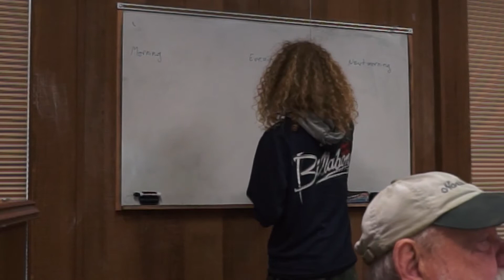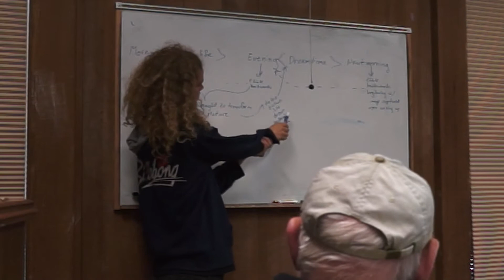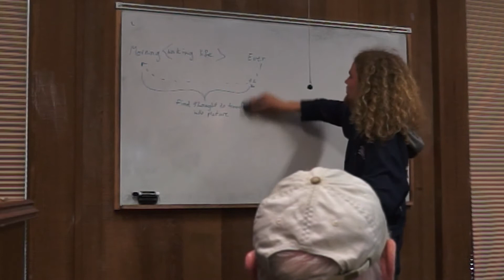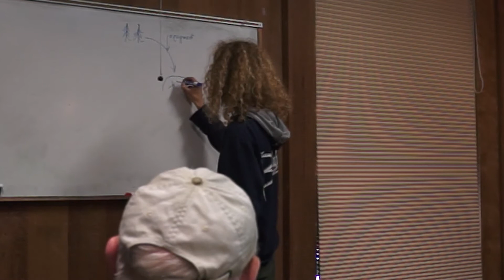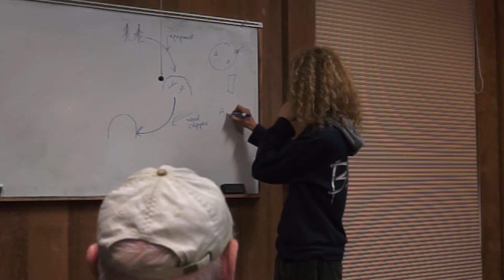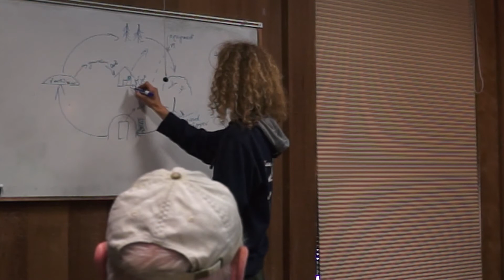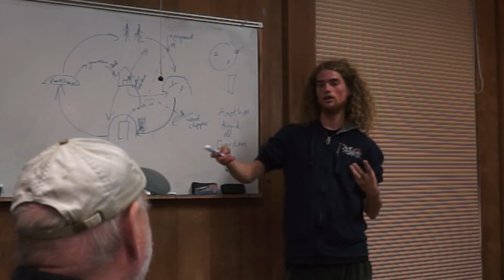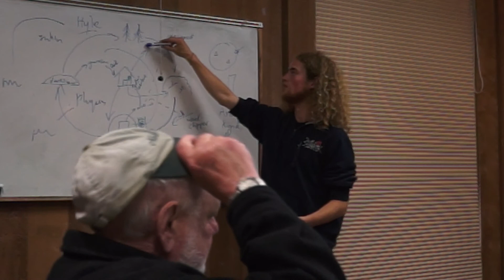Dr. Paul Lee UCSC Lectures , May 21st, 2014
Who Killed Cock Robin. Dr. Paul Lee Lectures at Cowell College UCSC Spring 2014 May 21st, 2014